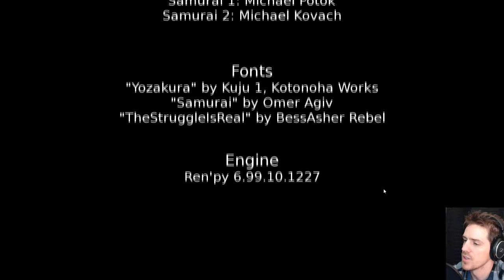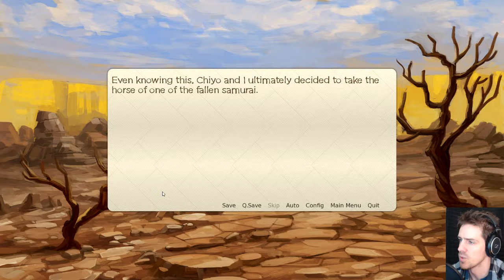Wander No More playthrough Part 4 the end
Closure?

"Stats (April 28th 2016)
Word count: 15,000 words
Number of CGs: 3
Number of sprites: 2
4 original music tracks

Summary/Plot

Wander No More is a Kinetic Novel (a visual novel without any choices) which centers around the life of Kouichirou Nabatame, a renowned samurai, and Chiyo, a young village girl. Wander No More tells the story of how these two met, became a family, and attempted to restore their lives to what they once were.

When Kouichirou Nabatame finally worked up the courage to desert his kingdom, he thought his days of bloodshed were behind him. He believed that if he ran far enough, and for long enough, he could leave it all behind. A normal life would finally be his, and he would be able to spend his days peacefully, helping others and protecting their happiness, rather than destroying them without mercy.

But as Kouichirou knew deep inside his heart, peace would not be his so easily.

After weeks on the run, Kouichirou passed through Hotsu Village, and the moment he did, he spelled its demise. The Kodokushi, an elite band of samurai he used to lead, slaughtered the village's residents, then set it ablaze and continued their search.

Powerless to stop them, Kouichirou emerged after his former subordinates moved on, desperate to put out the flames and find himself food and shelter. He moved from house to house, searching for anything edible, until he at last stumbled upon a storeroom, in which he found... a girl.

Orphaned, maimed, and robbed of her village, the girl would undoubtedly die a slow, painful death. Kouichirou knew this, and thus asked the girl a simple question.

"Do you want to live?"

But as he prepared to put the girl out of her misery, a fire lit in her eyes. Before she could vocalize her response, the girl, Chiyo, had already conveyed her answer.

"Then as the one responsible for all of this, it is my duty to make sure that happens. My name is Kouichirou Nabatame, and from this day onward, Chiyo, you are my daughter." " - Steam store page